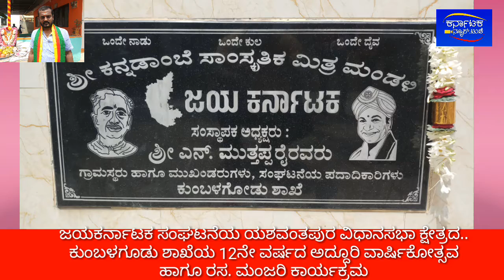ಜಯಕರ್ನಾಟಕ ಸಂಘಟನೆಯ ಯಶವಂತಪುರ ವಿಧಾನಸಭಾ ಕ್ಷೇತ್ರದ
ಕುಂಬಳಗೋಡು ಶಾಖೆಯ 12ನೇ ವರ್ಷದ ಅದ್ದೂರಿ ವಾರ್ಷಿಕೋತ್ಸವ ಹಾಗೂ ರಸಮಂಜರಿ ಕಾರ್ಯಕ್ರಮ